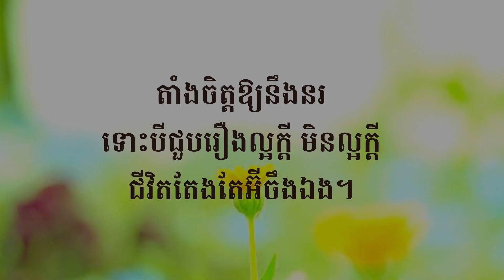អាហារផ្លូវចិត្ត ភាគ ២